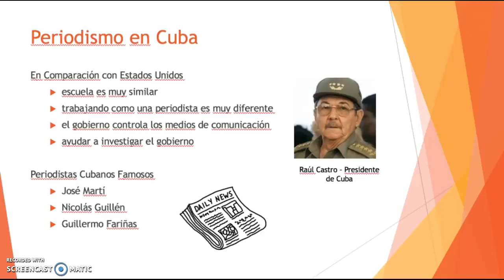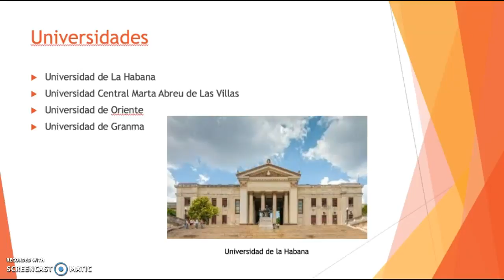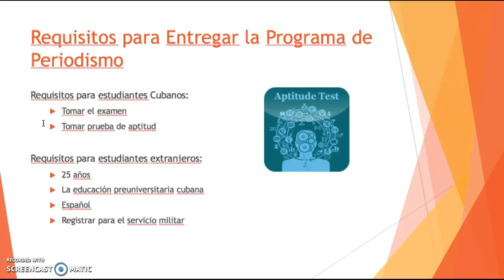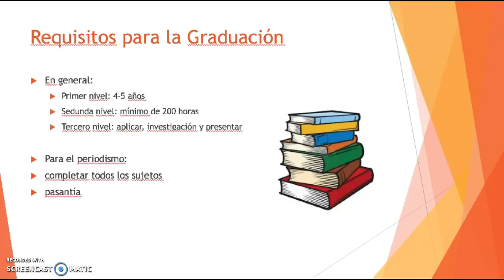Presentación Cultural de Medio Semestre